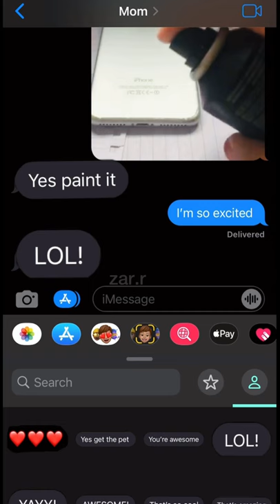SPRAY PAINTING MOM’S IPHONE PRANK